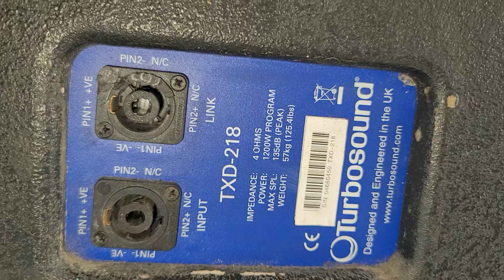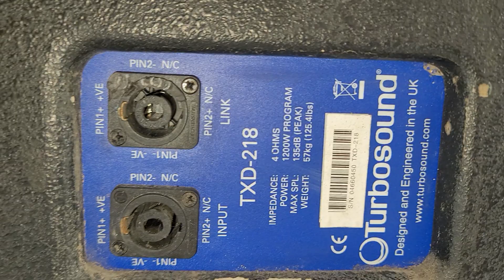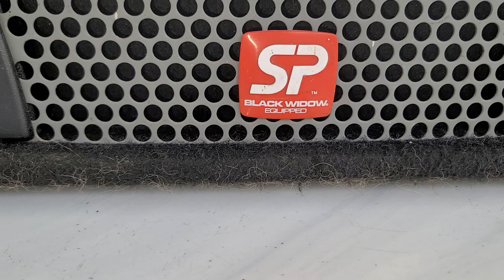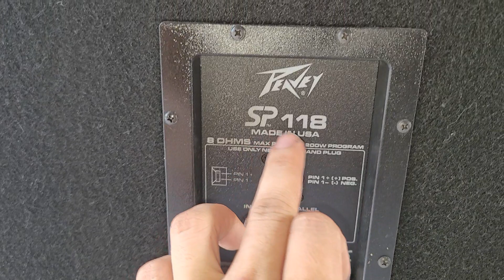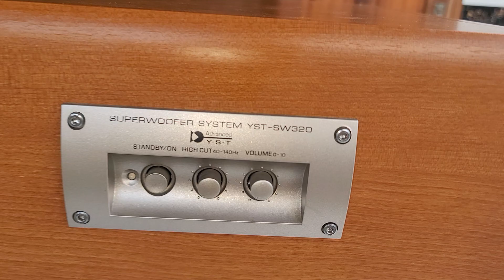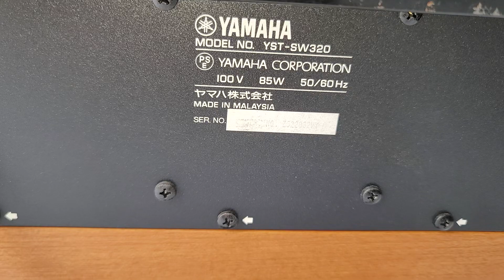3con sub bãi xịn bass 50 - 25 nhật - anh quốc - Usa. Lh 0966.812.781